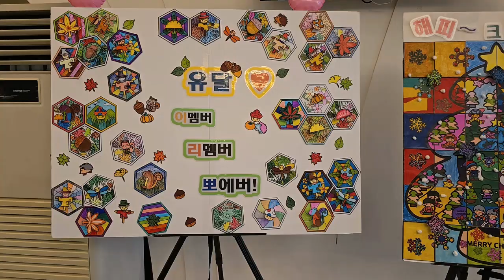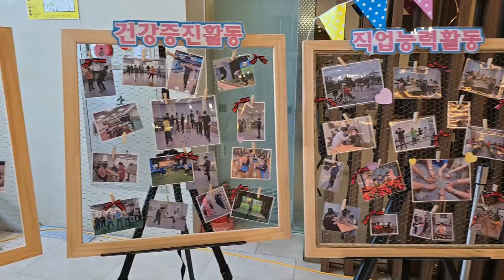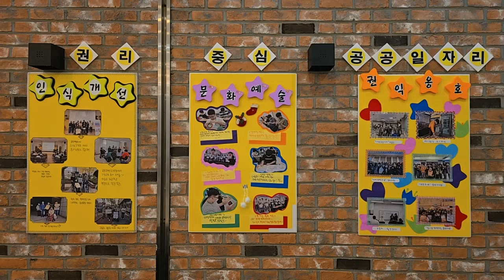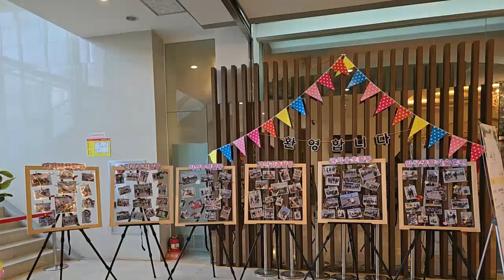유달장애인자립생활지원센터 2024년 사업보고회 / 2024 Business Report Meeting (Richard Park/리차드박)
유달장애인자립생활지원센터 2024년 사업보고회
2024 Business Report Meeting of the Independent Living Support Center for the Yudal Disabled
주소 : 전라남도 목포시 산정로 148, 6~7층 (산정도 1044-10)
전남 목포 가볼만한 곳 유달장애인자립생활지원센터 2024년 사업보고회 #2024 Business Report Meeting of the Independent Living Support Center for the Yudal Disabled 드론 촬영 드론 영상 4K 리차드박 Richard Park